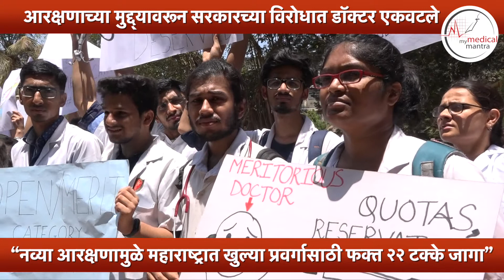९ एप्रिल, २०१९ - 'माय मेडिकल मंत्रा'च्या आजच्या बातम्या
१) आरक्षणाविरोधात डॉक्टरांची MurderOfMerit मोहीम
२) गुडघा प्रत्यारोपणाला मिळणार सरकारी विम्याचं कवच
३) व्ही.व्ही.एस लक्ष्मणनं डॉ. ललित आनंदे यांचे केले कौतुक
४) ५० वर्षीय महिलेच्या गर्भाशयातून काढला १०.५ किलोचा ट्युम